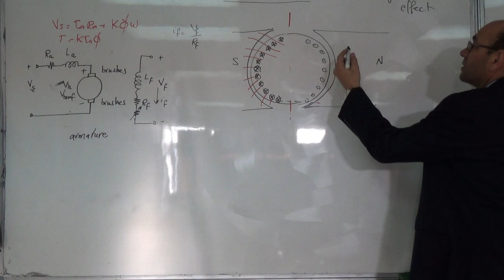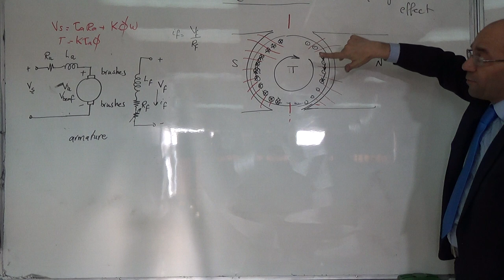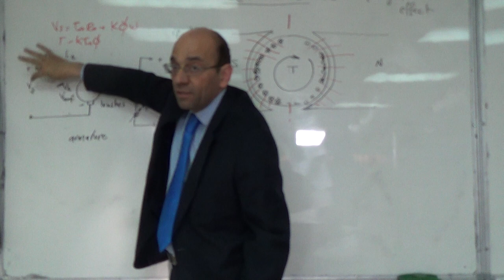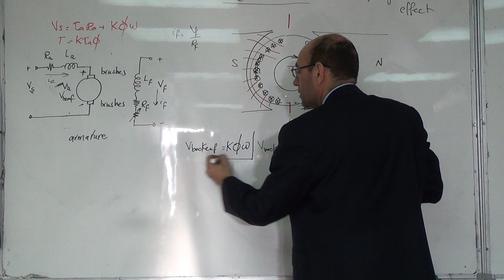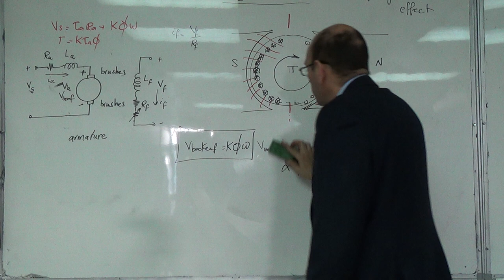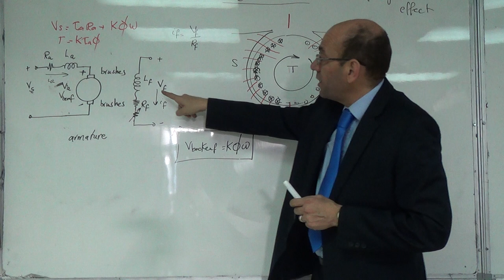Review of DC motors (c), 5/2/2015